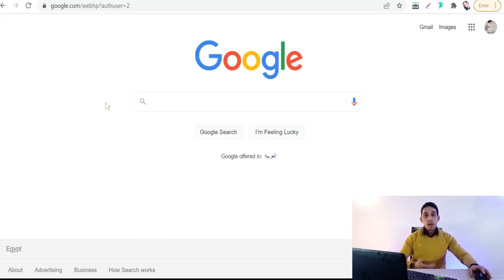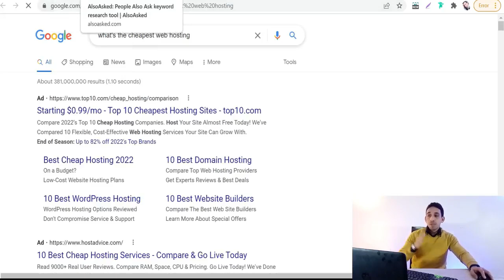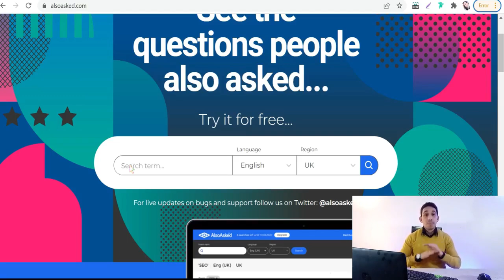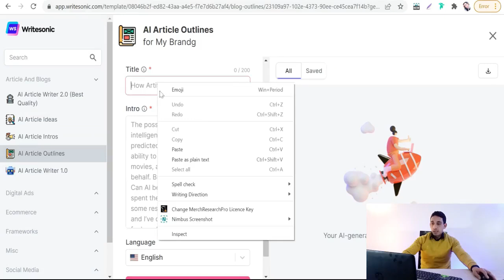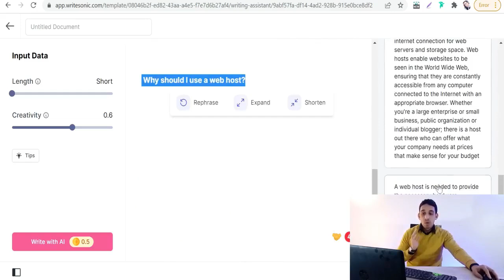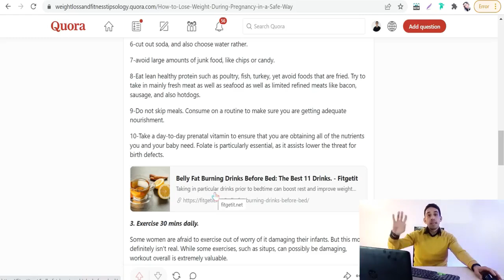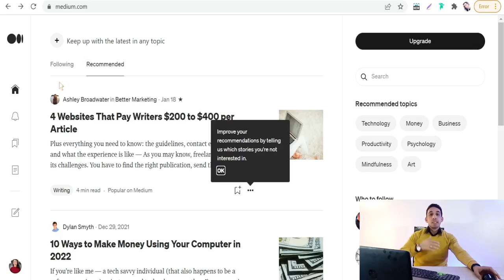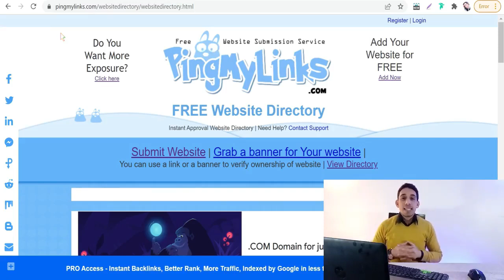استراتيجيه قويه تمكنك من الربح من التسويق بالعموله بشكل احترافي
في هذا الفيديو سوف تتعرف علي استراتيجيه احترافيه لترويج منتجات الافلييت بشكل قوي  جدا وسوف تقوم بعد نهايه هذا الفديو بعمل ترويج و تسويق باالعموله لاي منتج تريده في اي نيتش بأستخدام ادوات بسيطه ومواقه ممتازه تساعدك بقوه في هذه الاستراتيجيه والربح من الانترنت والربح من التسويق بالعموله